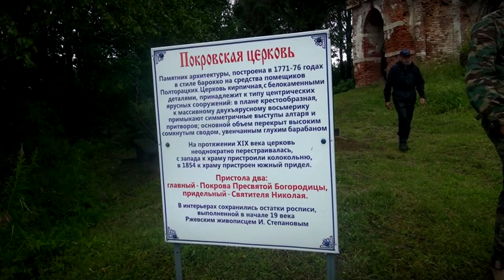В Ржевском районе почтили память адмирала Дубасова